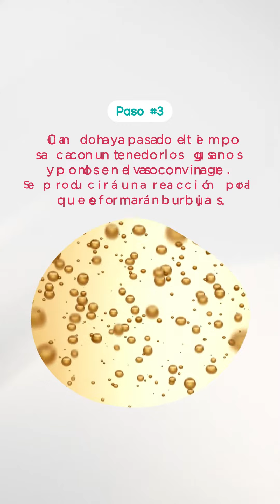HAZ QUE TUS GOMITA COBREN VIDA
👀 ¡Este experimento les encantará a ti y tu familia!
Logra que tus gomitas cobren vida en 4 sencillos pasos.
Recuerda que solo es un experimento y no se lo pueden comer.

🤳 Cuéntanos, ¿qué tal les quedo?